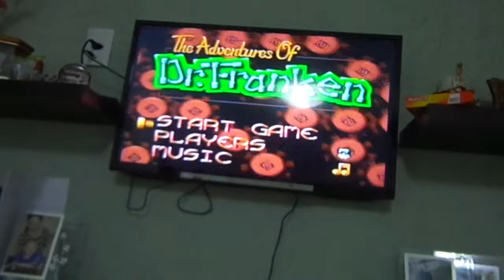SUPER NINTENDO BABY COM JOGO vendido mercado livre